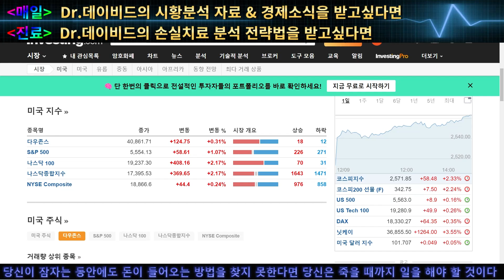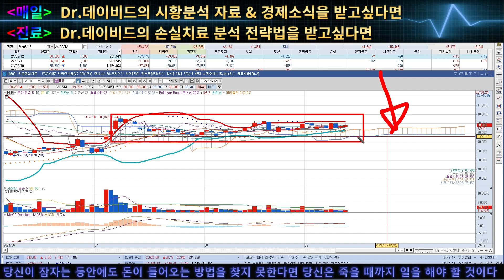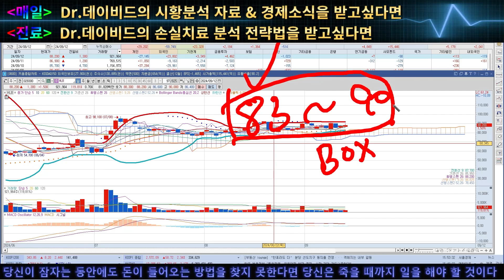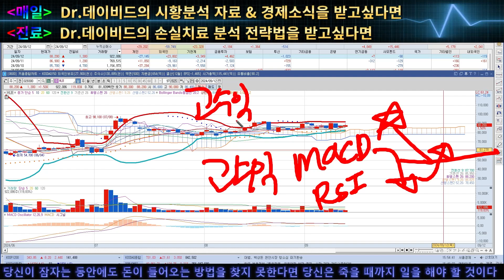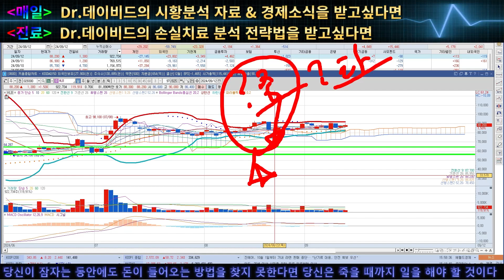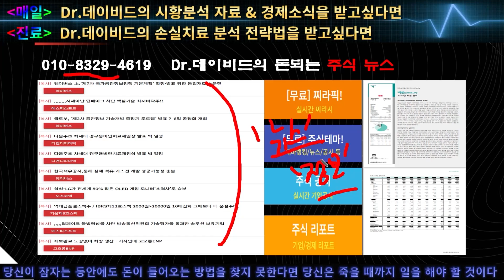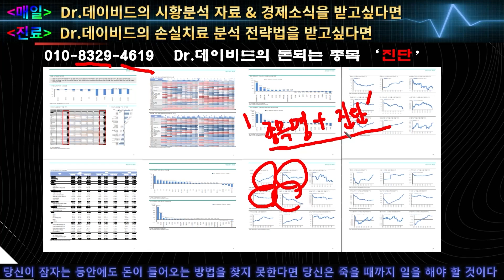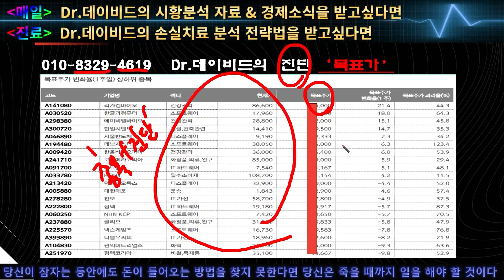🔥HLB - 수급이 왜 몰립니까? 상승 전조증상 보이네요. 알려드릴게요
❤️안녕하세요 Dr.데이비드 입니다❤️

✅Dr.데이비드의 무료소통 : 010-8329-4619 로 '1' 이라고 문자
✅Dr.데이비드의 무료진단 : 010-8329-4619 로 '종목명' 적어서 문자
✅Dr.데이비드의 무료종목 : 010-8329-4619 로 '종목' 이라고 문자

❤️ 분석을 하면 할 수록 보는 시야가 넓어집니다.
❤️ 장기적으로 뛰어난 투자 성적을 얻으려면, 단기적으로 나쁜 성적을 견디셔야 합니다.
❤️ 가치에 대한 확고한 신념이 있어야만 수익이 없는 기간을 버텨낼 수 있습니다.

🔥당신이 잠자는 동안에도 돈이 들어오는 방법을 찾지 못한다면 당신은 죽을 때까지 일을 해야 할 것이다.
🔥장기적으로 뛰어난 투자 성적을 얻으려면, 단기적으로 나쁜 성적을 견뎌내야 한다.
🔥가치에대한 확고한 신념이 있어야만 수익이 없는 기간을 버텨낼 수 있다.
🔥투자는 IQ나 통찰력 혹은 기법의 문제가 아닌 원칙과 태도의 문제이다.

※본 영상은 참고용 입니다. 투자의 책임은 본인에게 있습니다※
   ※투자에 주의하여 주시고, 신중하게 판단 하셔야 합니다.※